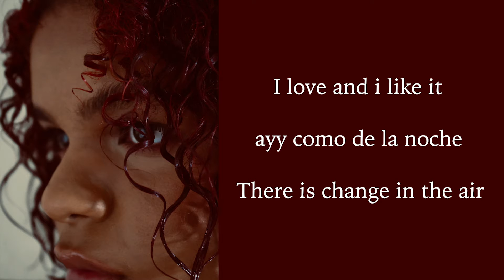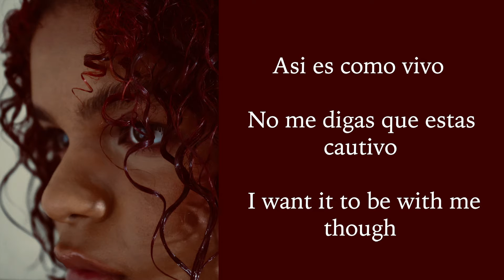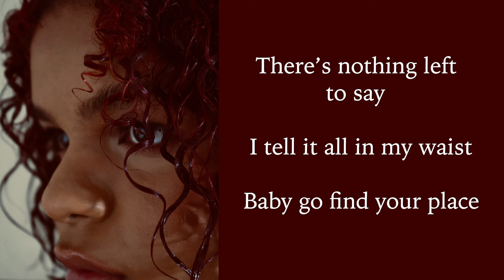Mentirosa - Ana Mari (lyric video)